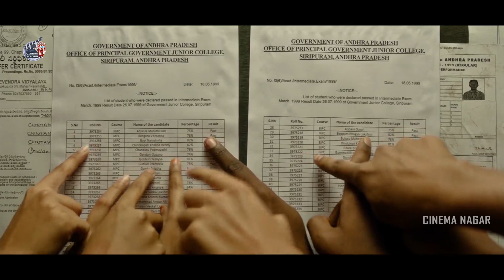Samuthirakani Warning Dhanush Interesting Scene || Sai Kumar || Sir Movie Scenes || Cinima Nagar